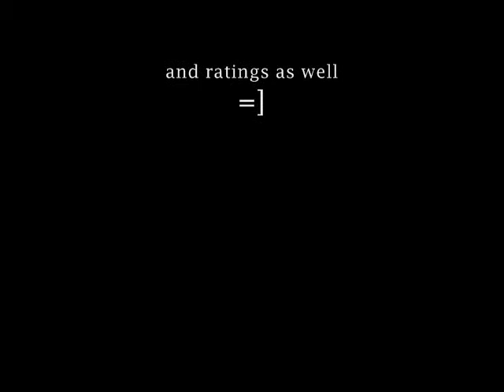Sea of Anarchy (original metalcore riff/song)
HEY!! README!!!

Something new I have been working on with my fellow band-mates